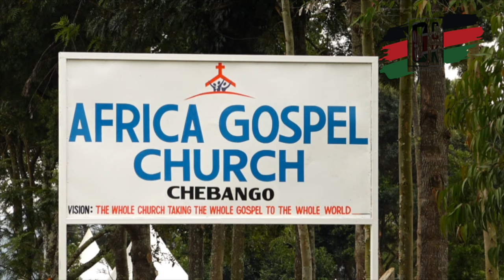🔥ENOUGH IS ENOUGH! Ruto breathes fire🔥Don't be faceless& Leaderless, STEP FORWARD AND FACE ME!!